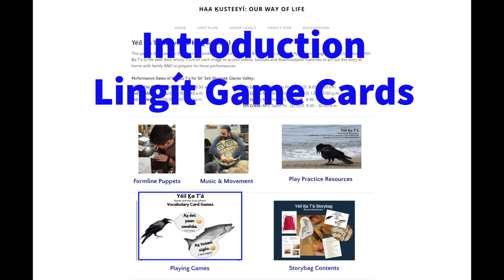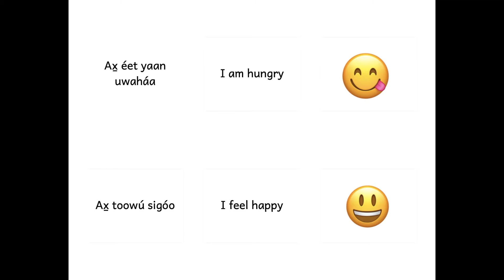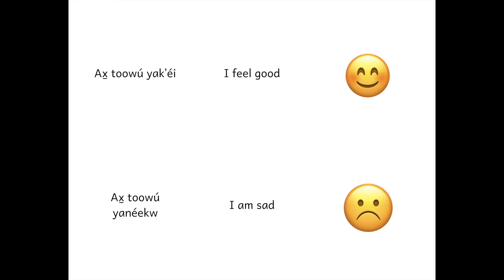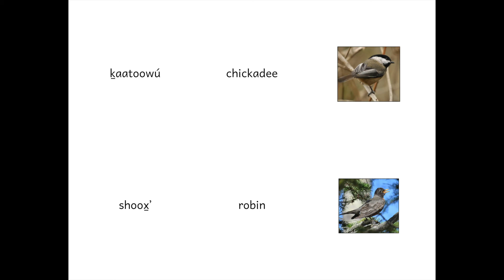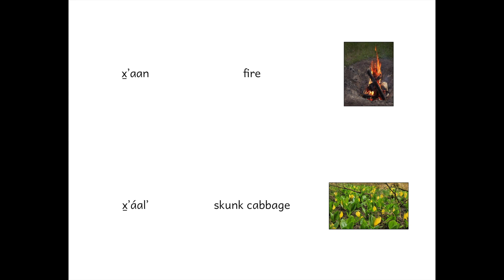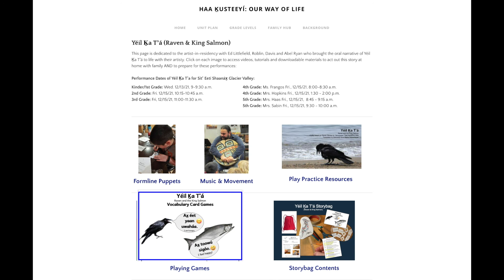Lingít Card Games: Introduction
This tutorial reviews all of the cards that come with the Yéil ḵa Tʼá (Raven and King Salmon) Storybag. X̱ʼunei Lance Twitchell reviews each Lingít word and phrase.